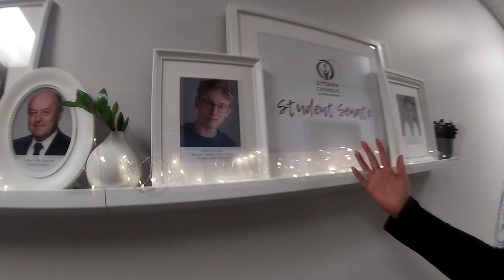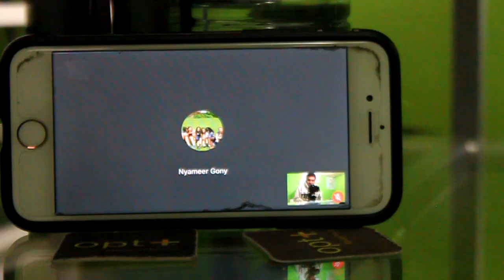Student Senate 2019 / 2020